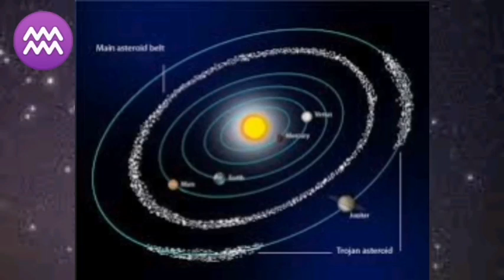VARSATOR 25 aprilie - 1 mai 2022